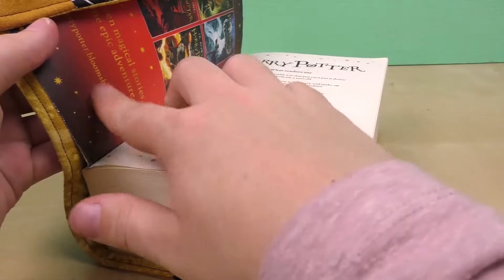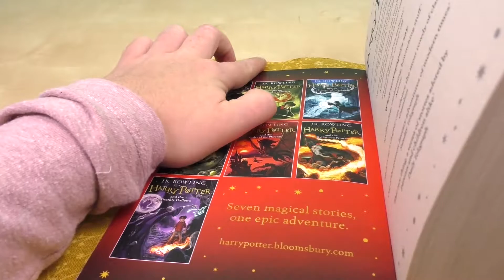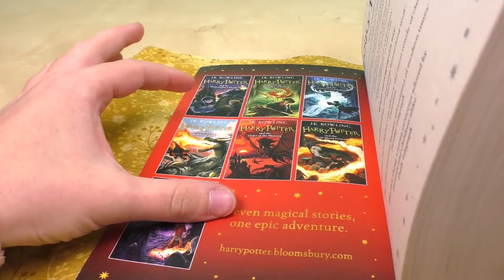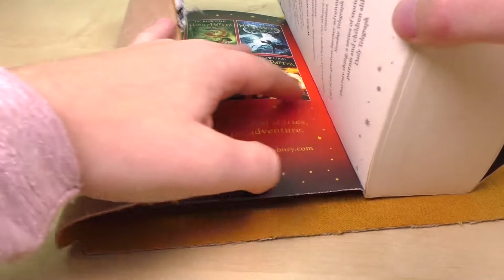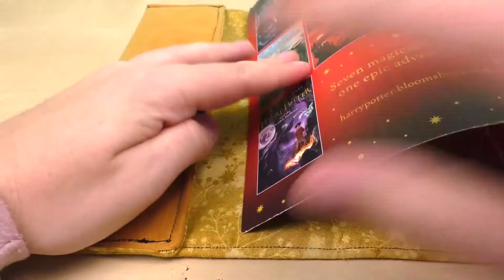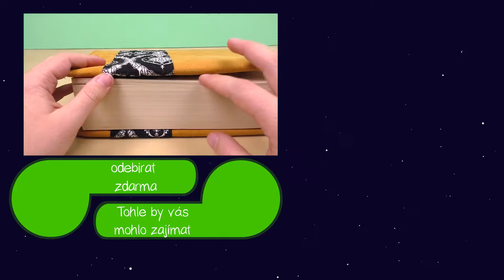Obal na knížku - šijeme pouzdro | nápad na dárek | bez vzoru | Šití pro začátečníky - book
Tyto playlisty by Vás mohly také zajímat:
Nejnovější videa:

Další skvělé kanály:
Hraj si se mnou - hračky pro děti: